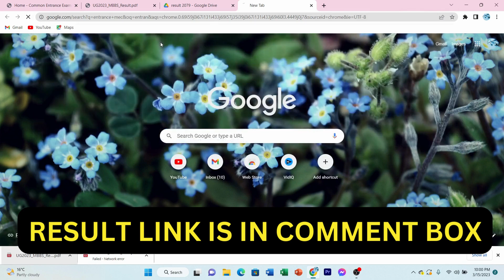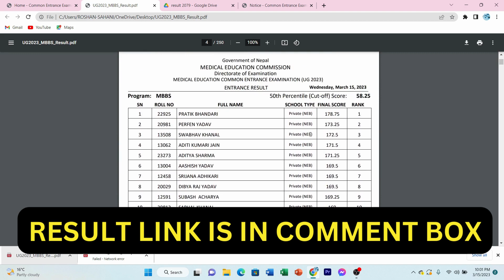Cee 2023 MBBS Result Published !!! Cut off is more than expected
Mec has published the cee result for MBBS category. Check your result now.